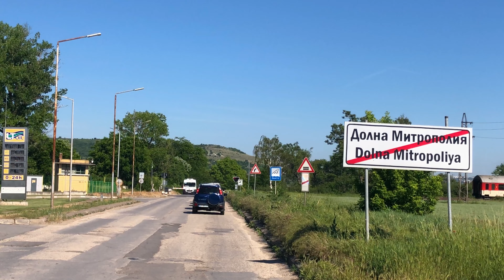Trainspotting (BG) - BDZ 07 124 on branch line 23 /Yasen - Cherkvitsa/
A short trainspotting video with diesel locomotive 07 124 of BDZ-PP with regional trains 23206/23207 on the branch line #23 Yasen - Cherkvitsa in Northern Bulgaria.
Usually the trains on this line are served by DMU Siemens Desiro, but as often happen due to the poor maintenance, the DMU's broke down and the good old diesels come back on duty. Despite the tiny consist of only one car, to see a classic train with such big diesel on this line is very extraordinary. Currently only one pair of trains is served by diesel locomotive - 23206/23207. Unfortunately the Ludmilla was on these trains only for a short time. Currently a class 55 diesel loco is hauling this pair of regional trains.
Despite the fact that the Desiro is more comfortable for the regular passenger, than these old carriages, it is boring for the trainspotters and the railfans. So I pretty much enjoyed to see the Ludmilla on this diesel line and I decided to go back there just to ride the train and enjoy the views. But I didn't have luck, the Ludmilla has gone and class 55 diesel hauled the train. Despite that I was happy to travel the line with a regular train, not with a Desiro DMU.
In the past as at many other lines the trains here were full of people, the diesel locomotives were pulling 4-5 carriages, but now the passengers are just enough for a single car. The freight traffic on the line has also gone, but fortunately there aren't plans for closure of the line soon.
Кратко спотърско видео с участието на дизелов локомотив 07 124, обслужващ влакове 23206/23207 по жп линия 23 Ясен - Черквица в северна България.
Обичайно влаковете по тази линия се обслужват от мотрисни влакове Сименс Дезиро, но както често се случва напоследък, мотрисите излизат от строя поради "прекрасната" поддръжка, на която се радват у нас и на преден план отново излизат добрите стари дизелови локомотиви. Въпреки скромния състав от само 1 вагон, да се наблюдава класически влак с голям дизелов локомотив, какъвто е 7-ма серия по тази линия, е гледка не за изпускане! В момента само един чифт влакове се обслужва от композиция с дизелов локомотив - 23206/23207. За съжаление обаче Людмила-та бе на тези влакове за сравнително кратко време. В момента дизелов локомотив от серия 55 ги обслужва.
Въпреки че мотрисите Дезиро са доста по-комфортни за обикновения пътник по линията, отколкото старите пътнически вагони, те са безкрайно скучни за нас жп любителите. Толкова голямо удоволствие изпитах при вида на Людмила по тази линия, че реших да се върна и този път да се метна на влака с цел да пропътувам линията и да се насладя на гледките. Но уви, нямах късмет, Седмака бе изпратен към други дизелови участъци, а на негово място бе дизел серия 55. Въпреки това бях щастлив че пропътувах линията в класически влак, а не с мотриса Дезиро.
В по-далечното минало и тук влаковете са били пълни с пътуващи! Ежедневно дизеловите локомотиви са теглили по 4-5 вагона. За съжаление днес пътуващите са достатъчни и за 1 вагон. Товарно движение също отдавна липсва по линията, единствено до Долна Митрополия има от време на време. Засега няма планове за закриването на линията.